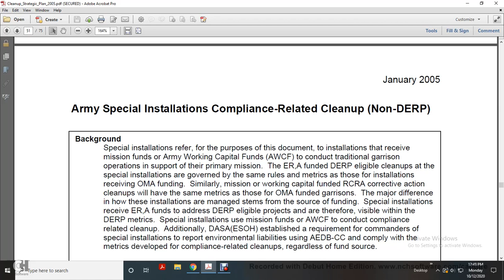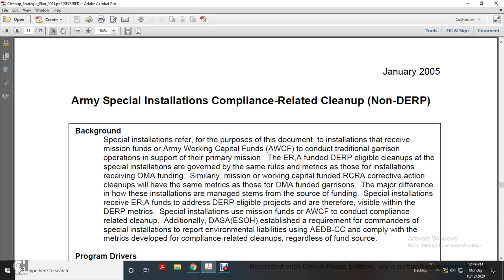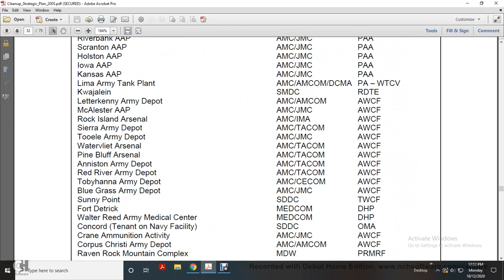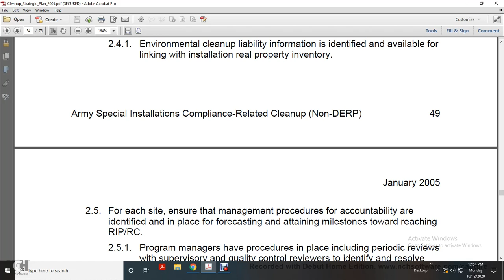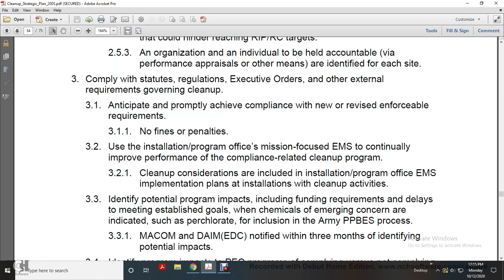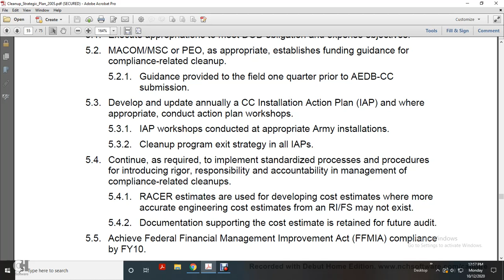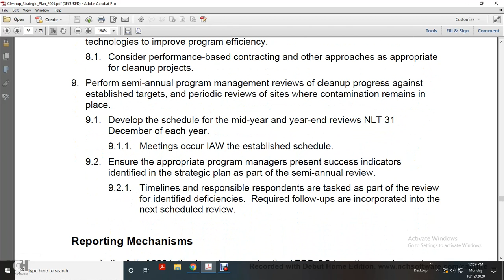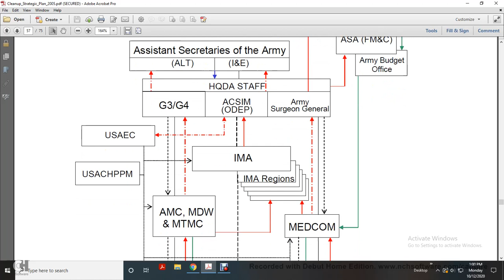ARMY ENVIRONMENTAL CLEANUP STRATEGIC PLAN PART 5